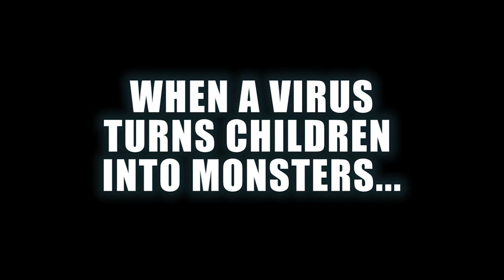The Rage Vol. 1: Zombie Generation Trailer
A new pandemic virus, a mutated form of rabies, spreads throughout the world. It affects only children, turning them into mindless, violent killers, hungry for blood.

Now humanity faces an impossible choice: kill every child – or face extinction… The government tries to save those infected by keeping them locked away until a treatment becomes possible.

The government men find protecting the children more and more difficult, however, for large militia groups now roam the land – with a single-minded purpose: to kill all the infected, and cleanse the world of the virus. Meet Amina; a young mother battling to save her son – but she finds not only their lives hanging in the balance, but her humanity, and that of everyone around her, too.

The Rage Vol. 1: Zombie Generation is on sale from Oct 8 2014 from Titan Comics and is written by Pierre Boisserie with art by Malo Kerfriden.